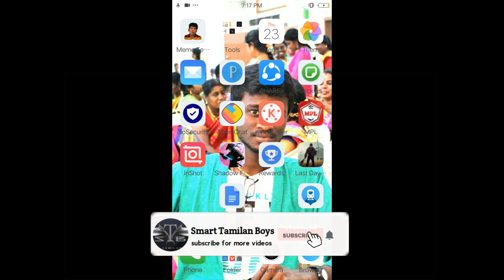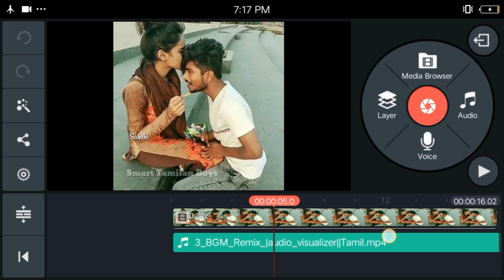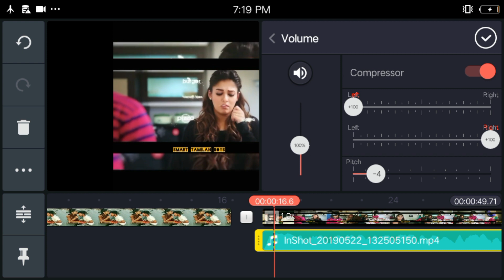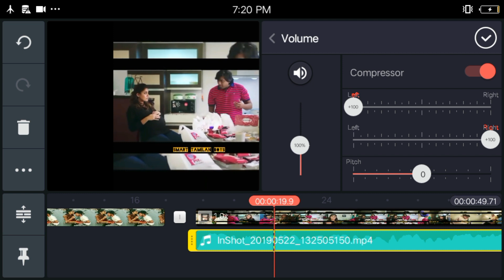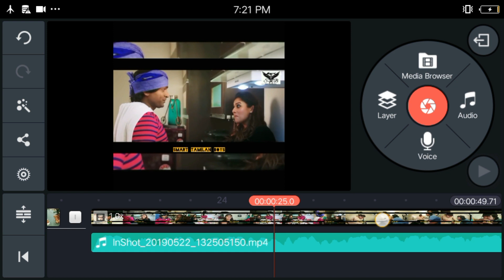how to change pitch level of audio android phone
📌உங்க phone  Secure-ah இருக்க  simply three steps and best camera blocking app for spy security :

all links are phone app links only not for pc,,